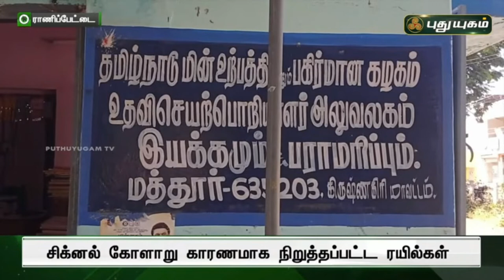மத்தூர் பகுதிகளில அறிவிக்கப்படாத தொடர் மின்வெட்டு வெந்து தணிந்து வெளியே வந்த நோயாளிகள்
Unannounced power cuts in Mathur area